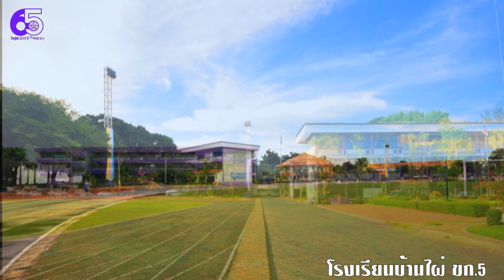เพลงมาร์ชโรงเรียนบ้านไผ่